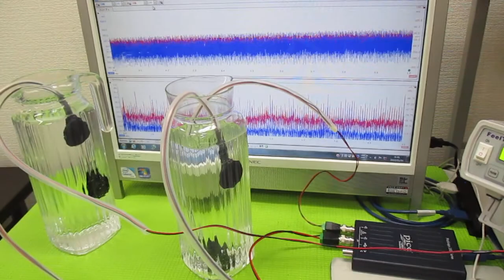超音波発振による相互作用を考慮した「超音波制御技術」 ultrasonic-labo